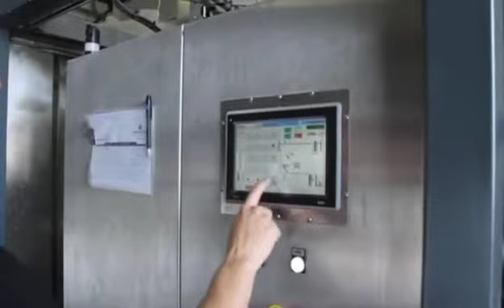Urea Se Ad Blue Kese Bnaye I Urea Se Diesel Exhaust Fluid Kese Bnate he I Urea Se Def Kese Bnaye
we are Manufacturer
TATA D.E.F FLUID
TATA ORIGINAL D.E.F
TATA ORIGINAL Diesel Exhaust Fluid
TATA Diesel Exhaust Fluid ,
TATA D.E.F Uria Se Kese Bnaye
TATA Diesel Exhaust Fluid Kese Bnaye
TATA Ad Blue kese bnaye
TATA Genuine Diesel Exhaust Fluid Plant
TATA Genuine Diesel Exhaust Fluid Machine
TATA Original D.E.F
TATA Original Ad Blue
TATA AD Blue machine manufacturer
TATA Ad Blue
TATA DEF production machines
TATA Genuine  DEF Making Machine
Iffco Diesel Exhaust Fluid Kese Bnaye
iffco Ad Blue kese bnaye
Low Cost Ad Blue Manufacturing Plant In India
Low Cost def Plant
Low Cost Diesel Exhaust Fluid Plant
Ad Blue Manufacturer Machine
Ad Blue Manufacturing Plant Cost
Diesel Exhaust Fluid Manufacturing Process
DEF Production Machinery
Ad Blue production unit
Urea Solution Se Ad Blue Bnate he
Diesel Exhaust Fluid Production Plant
AD Blue machine manufacturer
DEF fluid Manufacturer
DEF Project
DEF Plant Manufacturer
DEF Making Machine
Fully Automatic DEF making machine
Semi Automatic DEF making machine
DEF manufacturing machines
DEF production machines
Urea Solution
Urea Adblue Making Machine
Urea Blending System
Vehicle Diesel Urea Making Manufacturing Machine
Adblue Manufacturing Process
Urea Dissolution Skid For Adblue Production
Diesel Exhaust Fluid Making Plant
DEF fluid Manufacturer
DEF Project
DEF Plant Manufacturer
DEF Making Machine
DEF manufacturing machines
DEF production machines
Urea Solution

OK WATER SYSTEM
Ahmedabad,Gujarat

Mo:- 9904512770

The founder of the company has experience of over 9 years in the field of Water Treatment Plant products, automotive and industrial. We have a full fledged manufacturing area with modern facilities. We have developed vendors for various jobs under our strict supervision. We have utilised their capabilities and expertise in various fields like welding, cutting, grinding, bending, drilling. The complete assembly is done in our assembly area. We have a team of efficient man power to take any challenges in the field of oil filtration.
We have developed three models of plants to manufacture DEF as per ISO 22241 under the brand name of OK Ad Blue. These plants are very compact and state of art technology is used for long and trouble free life. These plants come in various models and also customised as per customer requirement w.r.t material, capacity and automation level required. We also take turnkey project for installation and errection of plant. These plants have the capacity of 4.5 Tons Compact on Skid (1.5 meter x 4 meter), 10 Tons, 3 Tons per hour DEF manufacturing. These plants are automatic, one switch operation, easy to operate and maintain, sturdy design. These plants are build to deliver extra ordinary performance and quality as per ISO 22241 meeting all requirements of OEMs w.r.t. water quality and final DEF quality.
These plants are designed keeping in view various requirements of large fleets, mines, ports, bus operators, large service stations, distributors, petrol stations, small and big manufacturers, lubricant manufacturers etc